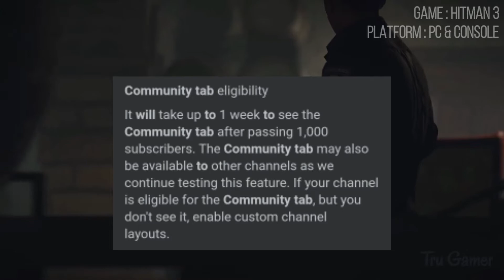COOL VINTAGE GAME 🥰| WindWings: Space Shooter, Galaxy Attack | Tamil Game Review Part 36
FANTASY STORY
       The game is developed based on a fantasy story about a soldier who accidentally went through a time gap to the future. In the future, people have developed to an advanced level of science and technology and began searching for distant planets in space. They created many modern and powerful warships to fulfill that dream. The soldier once again joins the army to join the journey to find the promise land and their fleet encounters many warlike monsters in space. They not only attacked spaceships but also headed straight to invade the earth. In the face of that tense situation, the commander ordered the soldier to come to fight against enemy’s attacks. A real war has begun. You will play the soldier who takes control of the entire spaceship, protects the earth and leads other spaceships. Destroy and break the enemy's plans.
WindWings: Space Shooter, Galaxy Attack is a shoot’em up game genre with many new and modern improvements with lots of impressive points.